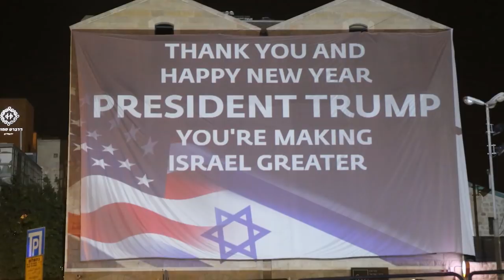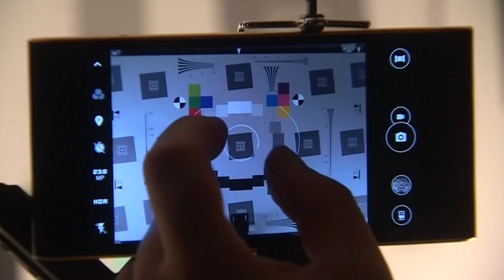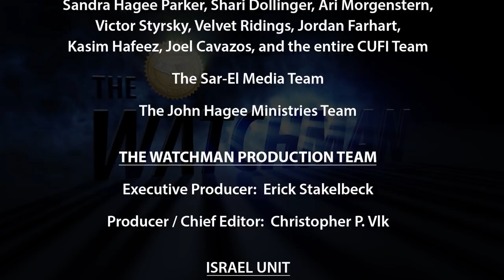The Watchman Episode 90: How Israel Not Only Survives, But Thrives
Host Erick Stakelbeck is in Jerusalem with Ambassador Yoram Ettinger and Middle East correspondent Chris Mitchell to discuss the latest news from the Middle East and how Israel is not only surviving, but thriving.